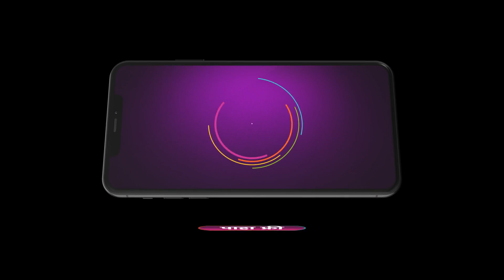Appi Amchi Collector | Ep 443 | Dec 30, 2023 | Best Scene 1 | Shivani Naik | Zee Marathi